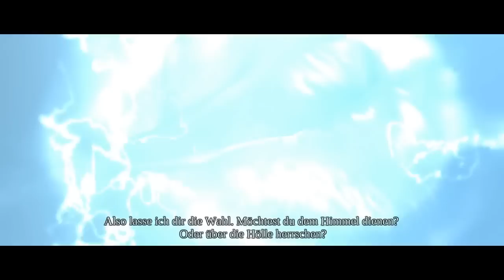#39 Let's Play Darksiders [HD|DE] - Schnitzeljagd!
♥ Dir hat das Video gefallen? Dann würdest du mir mit einem Kommentar / einer Bewertung / oder einem Favoriten für dieses Video eine große Freude machen. ♥

→ Darksiders (PC) ←
Entwickler: Vigil Games
Publisher: THQ